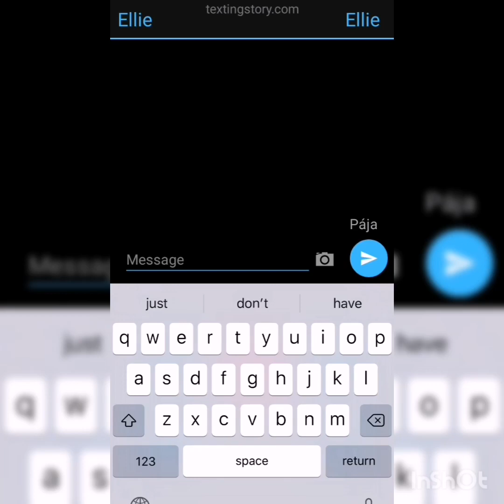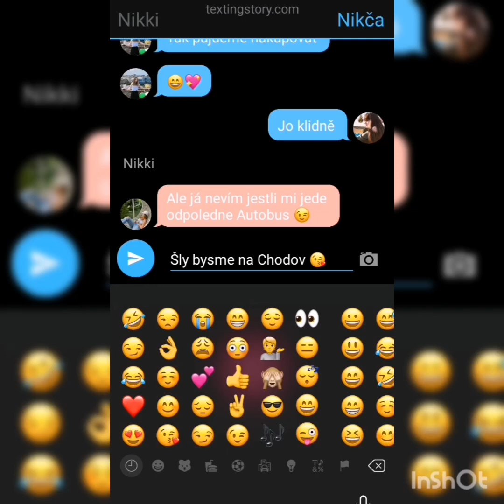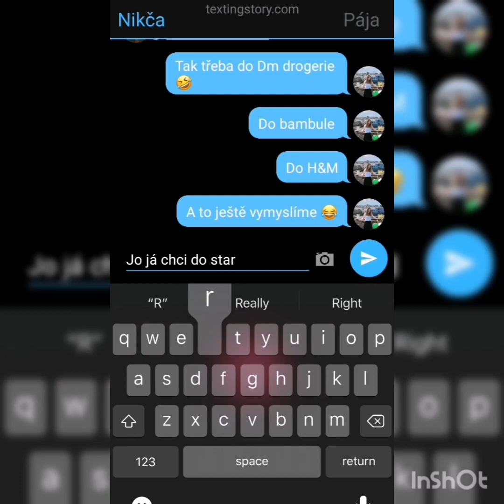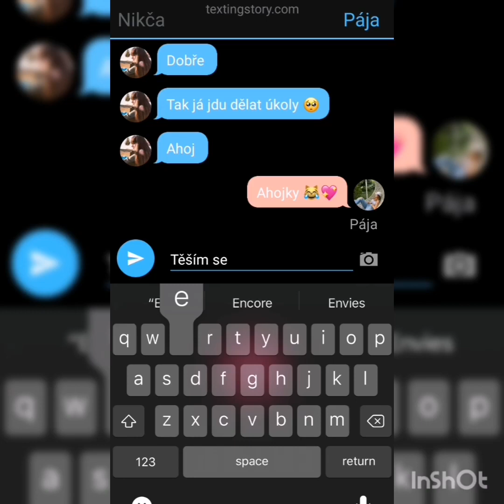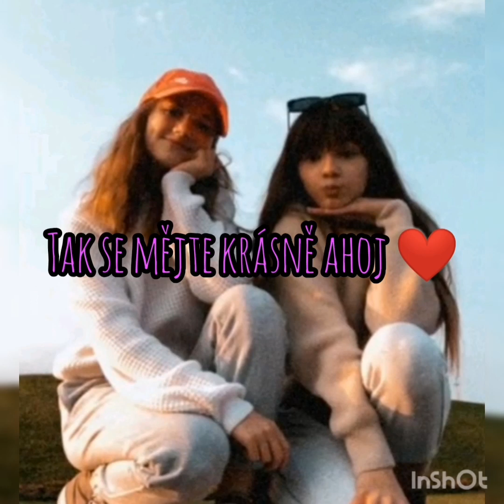SMS PŘÍBĚH - lollipopz šly nakupovat 😧❤️❗